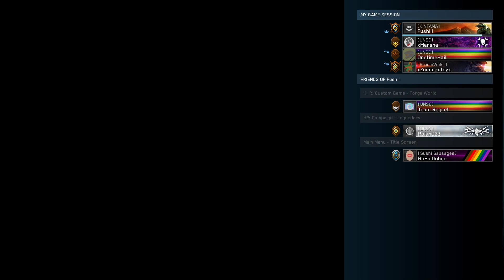Halo Reach #365 - Typical Sword Shenanigans